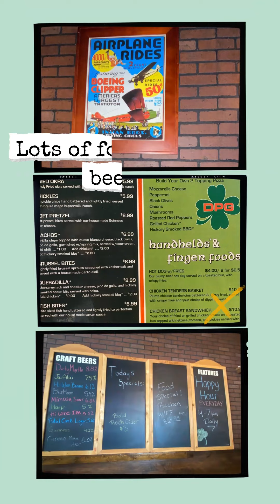Doyle's Irish Pub and Grub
Check out the latest Irish bar/restaurant to hit the Grand Strand!